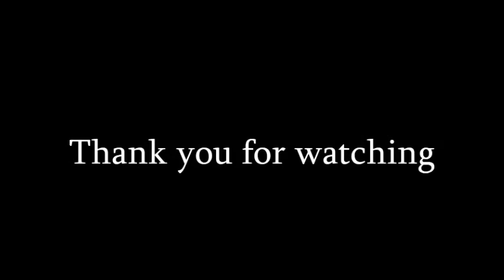Kitchen design idea #1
beautiful kitchen